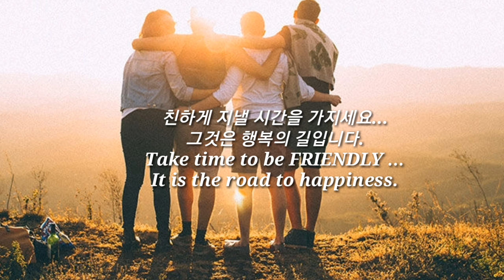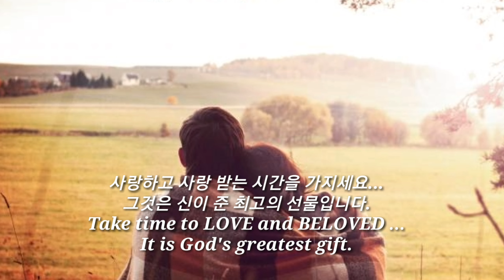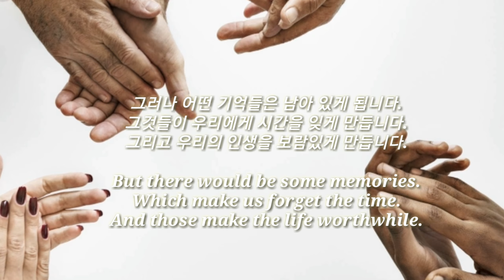시간을 가지세요Take Time 옛 아일랜드인 기도 An Old Irish Prayer